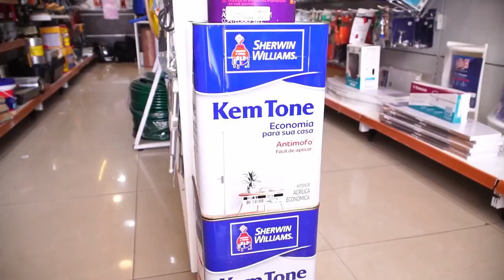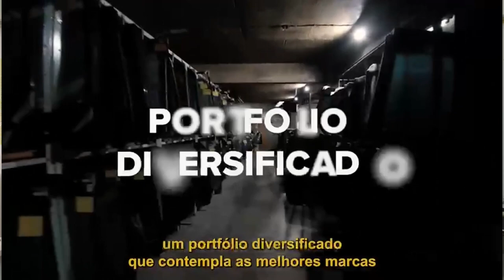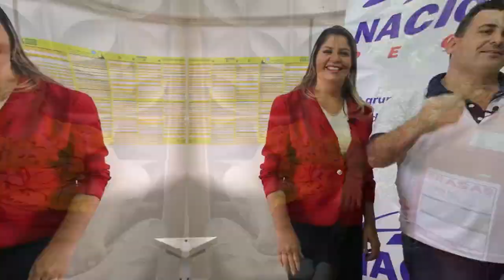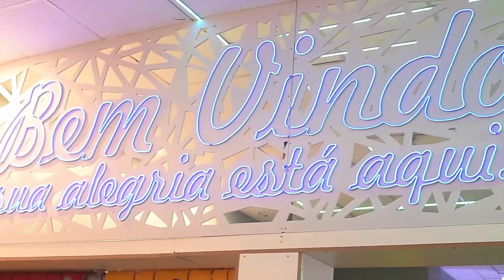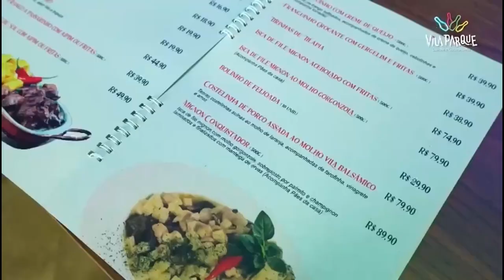Acontece 13/05/23 - Bloco 2